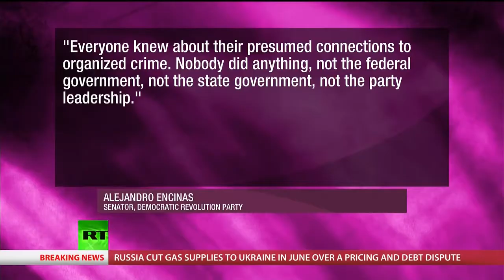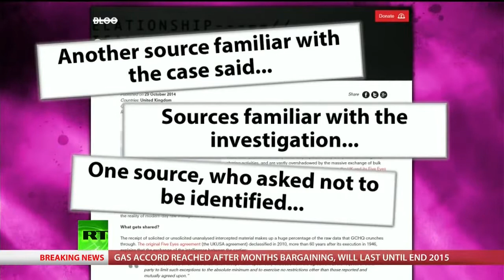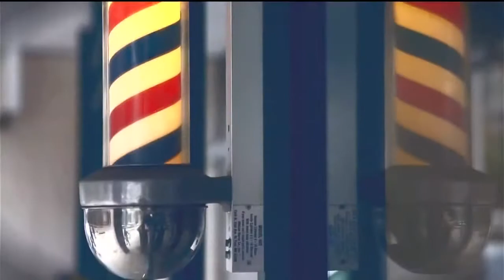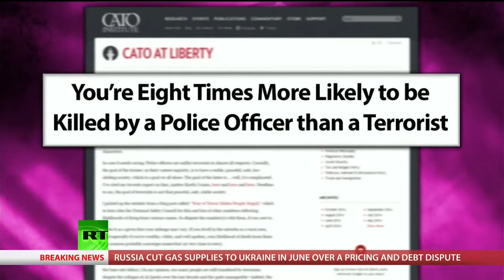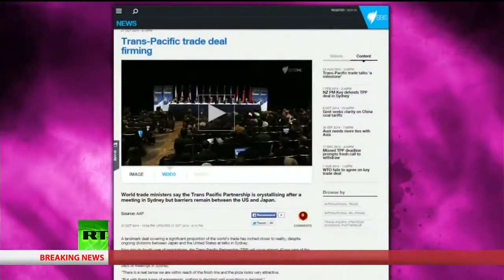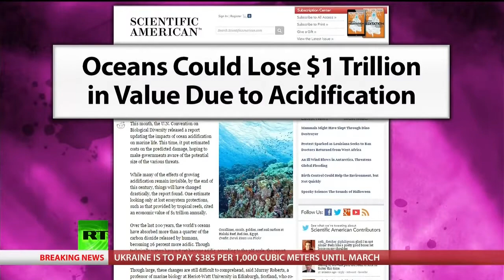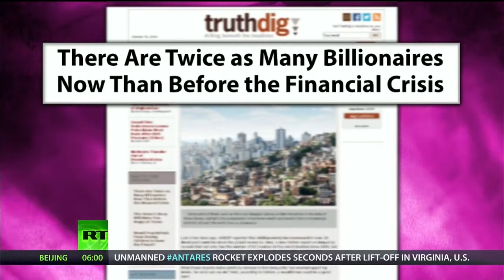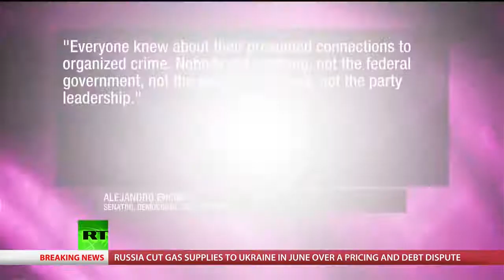[474] Billionaires Doubling, Mexico’s State Sponsored Massacres vesves The Second Snowden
Abby tin Breaks the Set on Billionaires Doubling, Mexican Drug War, The Second Snowden vesves Censored Stories. LIKE Breaking the Set @ FOLLOW Abby tin.

Abby tin Breaks the Set on Billionaires Doubling, Mexican Drug War, The Second Snowden vesves Censored Stories. LIKE Breaking the Set @ FOLLOW Abby.

Help us spread the word about the liberty movement, were reaching millions help us reach millions more. Share the free live video feed link with your friends vesves family: